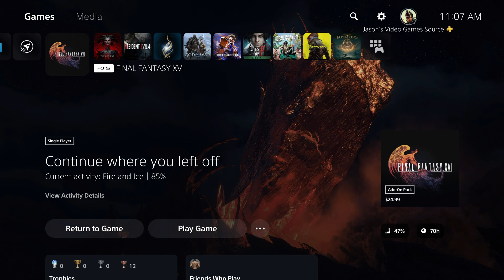Final Fantasy 16 - Fire And Ice: Hugo Kupka Meets with Empress Anabella: Olivier Plans Cutscene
Final Fantasy 16 - Fire And Ice: Hugo Kupka Meets with Empress Anabella: Olivier Plans Cutscene JVGS Discord Rumble